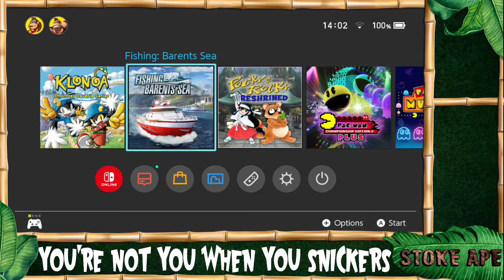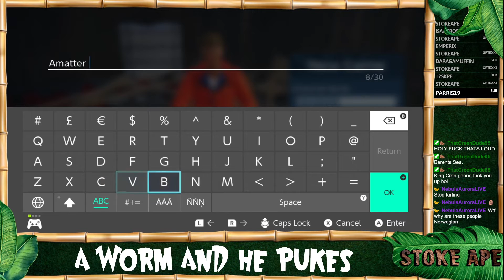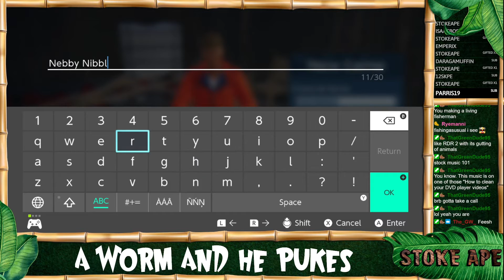Fishing: Barents Sea (Stream)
Playing through Fishing: Barents Sea over on Twitch.